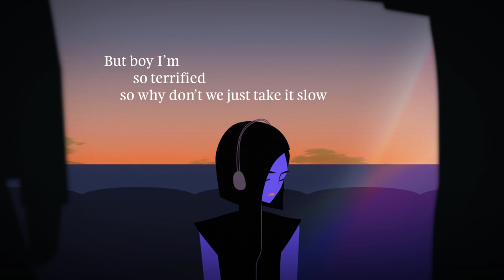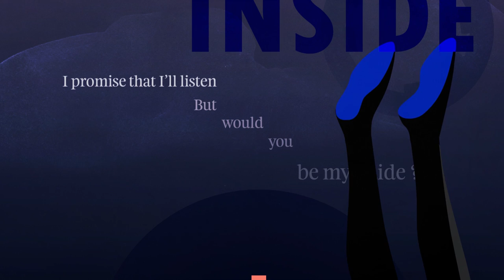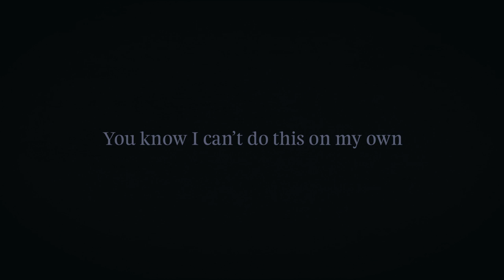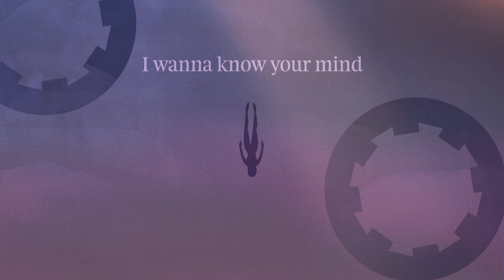LMI - Astronauts feat. Sherlyn Veronica (Official Lyric Video)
"LMI” by Astronauts Available Now!

Written by Astronauts, Lisa Haryono
Music Produced by shaykhandbake & Daev
Mixed & Mastered by Noivil Studios
Lyric video directed by Vann Law (@quartersugarplease)